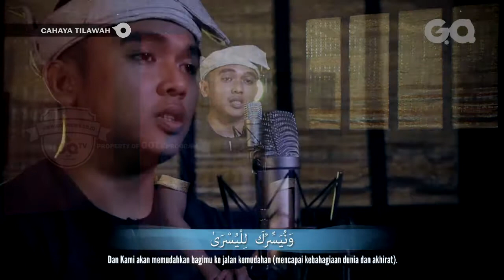Cahaya Tilawah - Rozi Syahputra : Surah Al - A'la (Ayat 1- 19)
Surat Al - A'la
Surat ke-87 Makkiyah
Juz 30

Qori : Rozi Syahputra